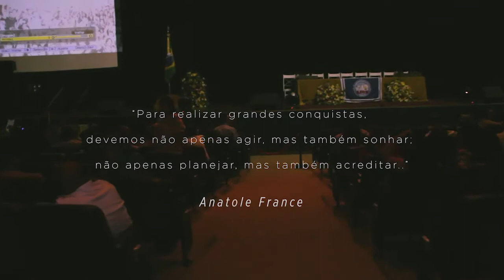Formatura 2018 - Faculdades Dom Bosco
Confira os melhores momentos desse dia tão especial e esperado pelos nossos queridos alunos, a Formatura. Nela vemos como tudo passou tão rápido, cada esforço, cada minuto cedido ao estudo valeu a pena. É uma mistura de sentimentos que não tem como explicar.
A todos nossos formandos desejamos um futuro de muito sucesso e nossa gratidão por ter escolhido a Instituição para fazer parte desse momento inesquecível!